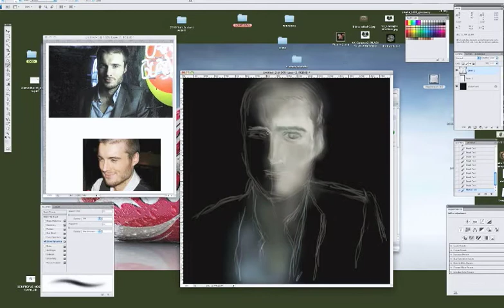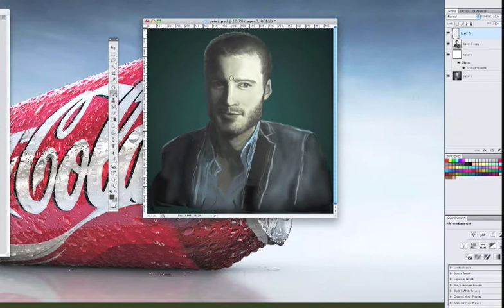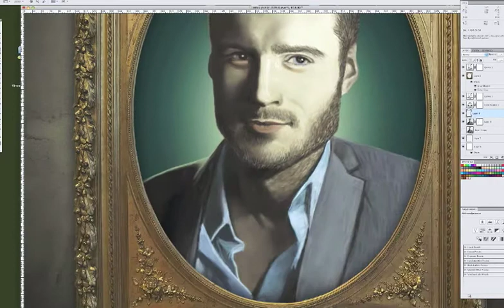Portrait of Pete Cashmore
Doek, our resident Photoshop legend was tired of drawing app ui after app ui, so he thought he'd duedil a little Pete Cashmore - check it out!